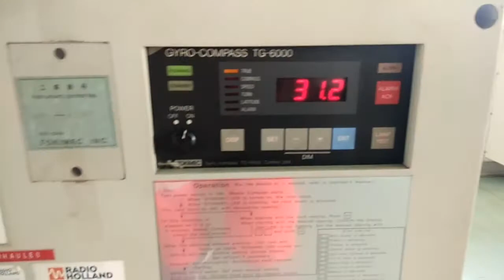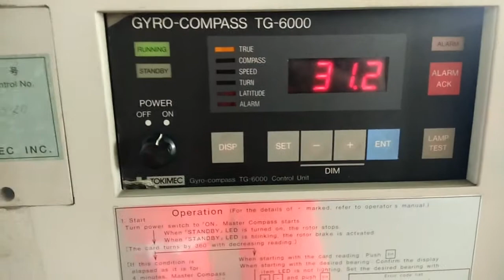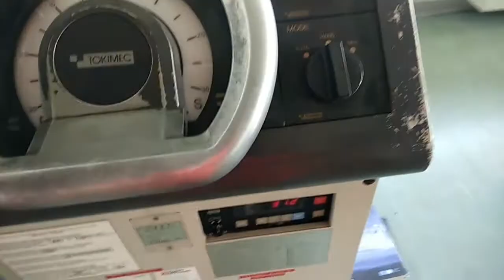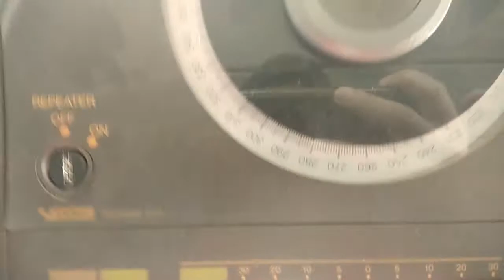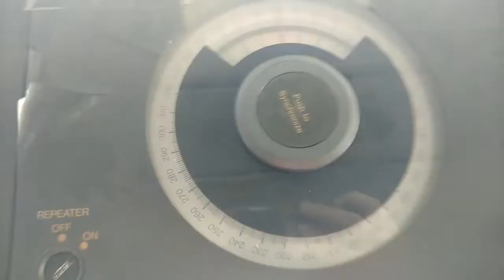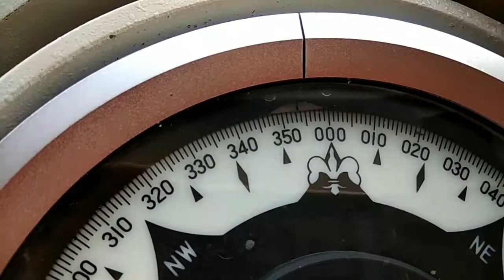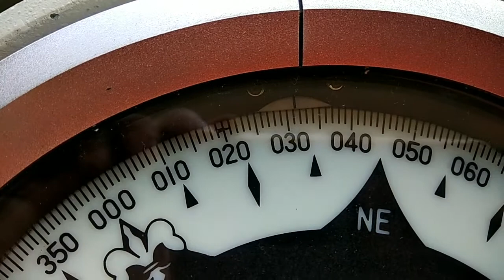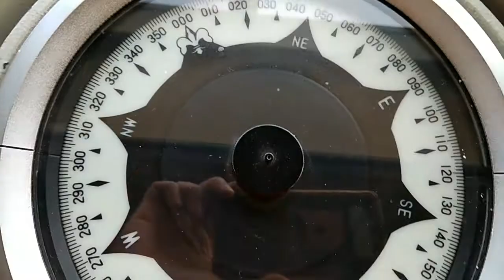HOW TO ADJUST GYRO COMPASS REPEATER.